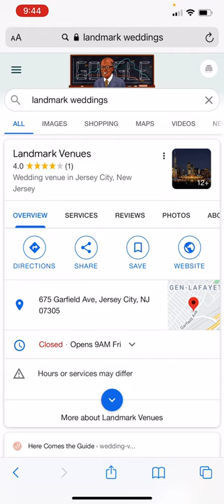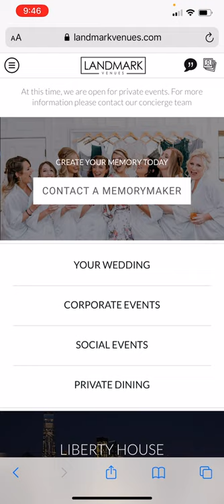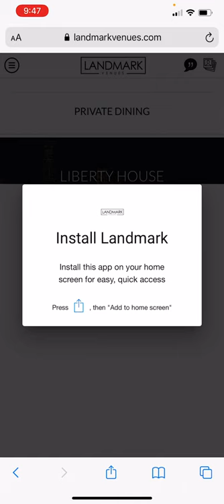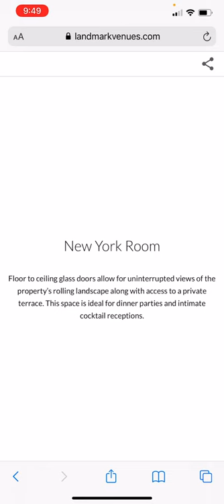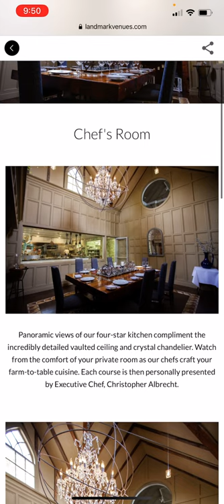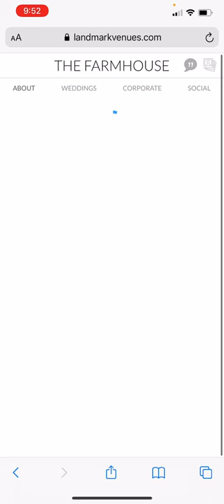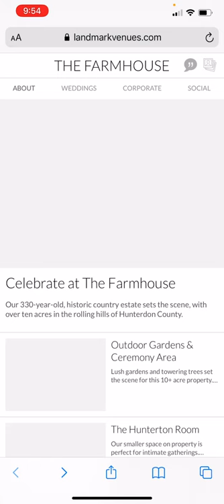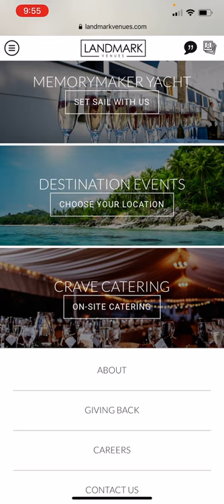Wedding Q&A : Landmark locations for your wedding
In today’s episode, I will answer a wedding question that was requested to me by a user on Quora.

Check out this cool stuff below !

Wedding & Event digital resources such as step-by-step workbooks, tutorials and courses.

FEATURED PRODUCT: You should download!